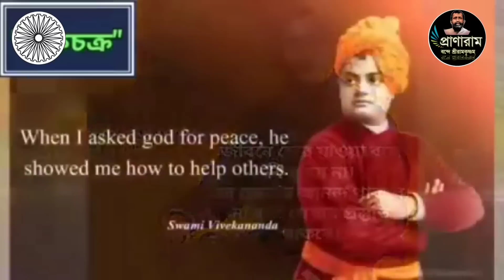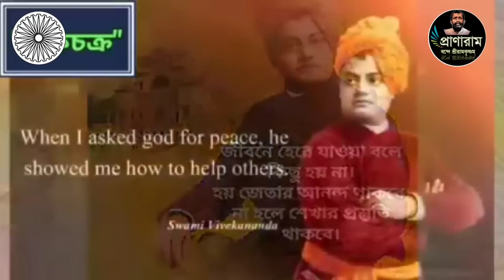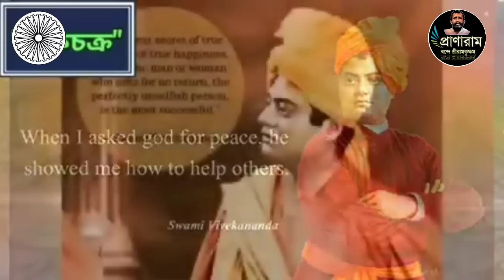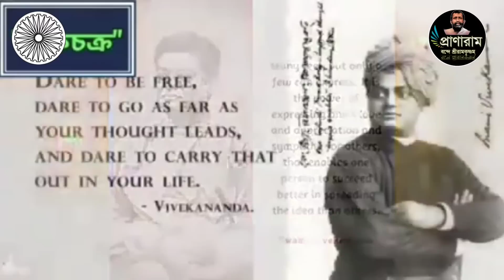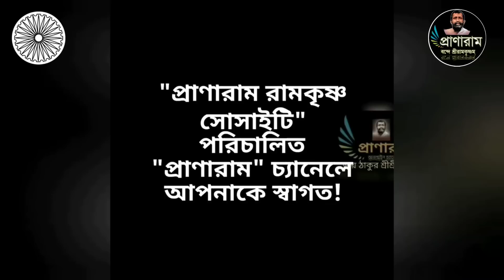Episode 95/ পর্ব ৯৫-বিবেকানন্দ ঘরে ঘরে | Sri Tarun Goswami | Pranaram Bangla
বিবেকানন্দ ঘরে ঘরে |
Sri
Pranaram Bangla
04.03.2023